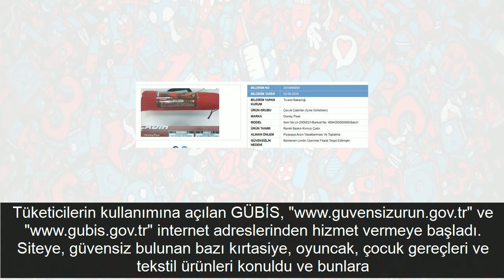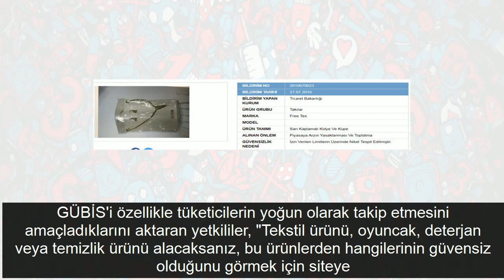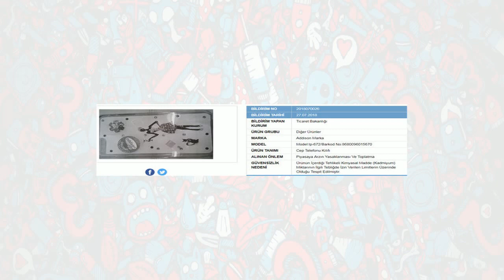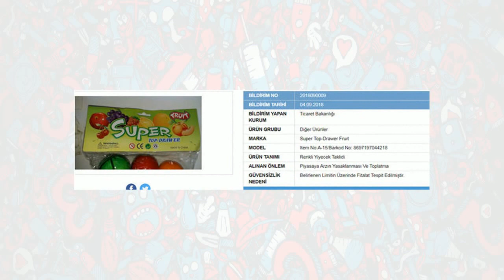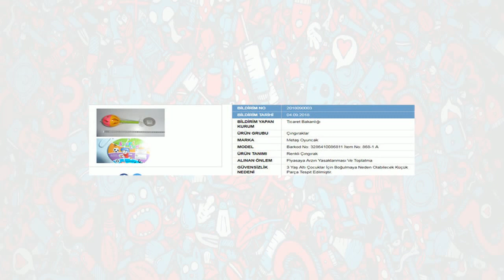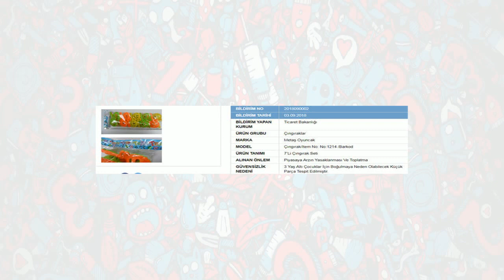Güvensiz Ürün Bilgi Sistemi açıldı işte güvensiz ürünler listesi